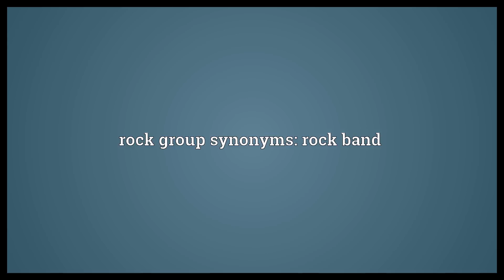Rock group Meaning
Video shows what rock group means. A group of musicians who regularly perform rock music together.. rock group synonyms: rock band.  Rock group Meaning. How to pronounce, definition audio dictionary. How to say rock group. Powered by MaryTTS, Wiktionary